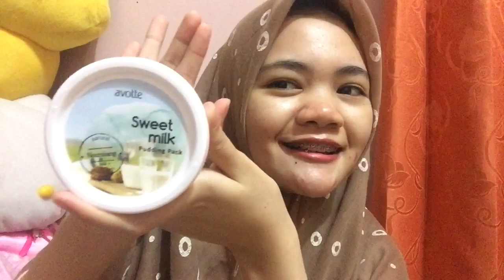REVIEW MASKER KOREA UNTUK JERAWAT AVOTTE SWEET MILK PUDDING | SKINCARE UNTUK KULIT BERJERAWAT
Beauty vlog kali ini cobain skincare untuk kulit berjerawat masker korea untuk jerawat avotte sweet milk pudding, masker ini bisa digunakan untuk kulit sensitif atau berjerawat. Salah satu masker yang bagus untuk mencerahkan wajah.
Tunggu video BeautyVlog selanjutnya.